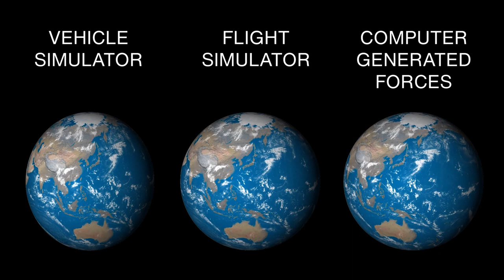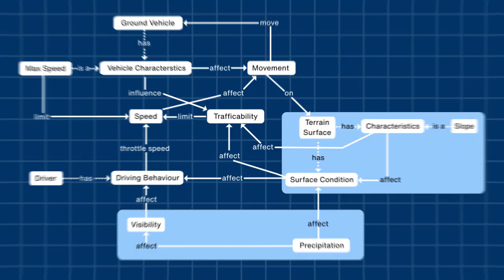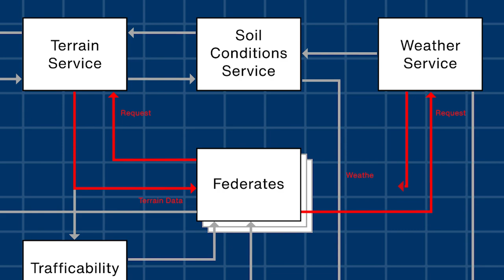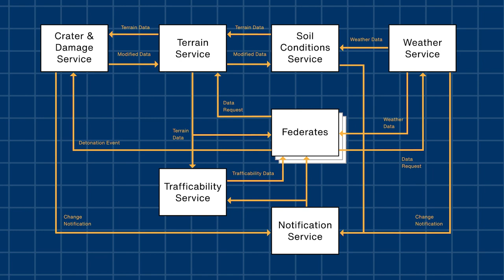Dynamic Synthetic Environments for Distributed Simulation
NATO Modelling and Simulation Group - MSG-156
Contrary to real world environments, synthetic environments used in distributed military simulations are often static and unable to adapt to changes caused by e.g. deteriorating weather conditions or combat engineering during scenario execution. To better train and prepare our military personnel for dynamic real-world conditions, the synthetic environment needs to support such dynamic modifications in a standardized and interoperable way to provide a consistent representation across dissimilar simulation systems. The objective of MSG-156 is to define best practices, required methodologies and technologies and requirements for standards needed to achieve a correlated dynamic SE in future distributed simulation exercises.